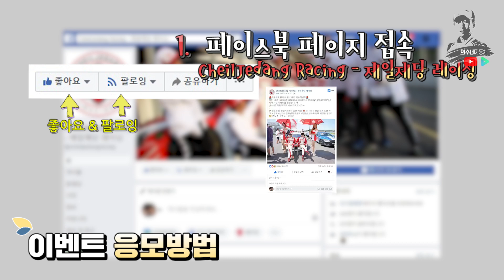이벤트 10월 28일(일) 스톡카 시승 기회를 잡아라! [의수네 자동차]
제일제당 레이싱 팀 스톡카 시승이벤트
오는 18년 10월 28일 일요일 슈퍼레이스 9ROUND 결승경기에서 스톡카 시승 이벤트를 진행합니다 !
- 올 시즌 최종 마지막 시승 기회입니다!!

'인생의 단 한번 ' 스톡카 6000 시승 ‼️ 의 기회가 왔습니다. 노장 아니고 노련한 김의수 감독님과 젊은피 김동은 선수와 함께 서킷을 달린다 총 : 2명

STEP 1. 제일제당레이싱팀 SNS 팔로우 또는 좋아요 를 꾸욱
STEP 2. 본 이벤트 페이지에 파이팅 넘치는 응원댓글 궈궈싱
 페이스북, 인스타그램에 응원메세지를 남겨주세요‼️-
신청기간 -18년 10월 27일 토요일 15시까지-
당첨자발표 - 개인 SNS로 메세지 발송 .

차량 상태 및 현장 상황에 따라 이벤트 지연 및
취소가 될수 있는 점 양해 부탁드립니다.
차량 내부 컨디션 때문에 체급제한이 있는 점 양해 부탁드립니다.
응모자는 응모 즉시 정보제공 및 활용에 대한 동의를 합니다.
자세한 문의사항은 SNS 메세지 또는 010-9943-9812로 문자 주시면 감사하겠습니다

CJ제일제당 레이싱팀 김의수 감독의 비디오 블로그